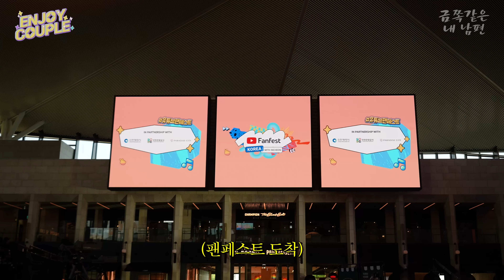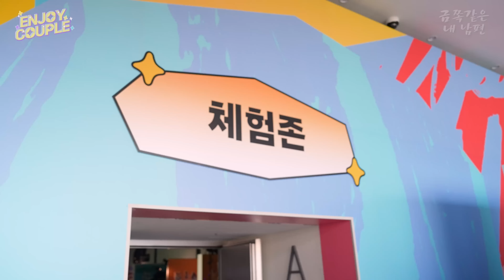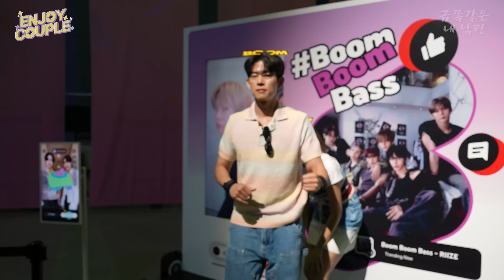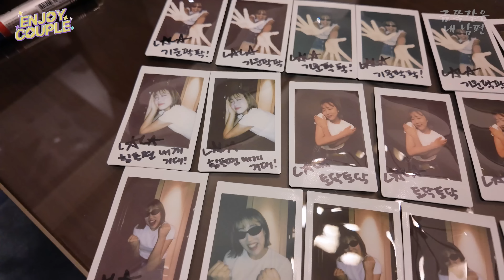남편 몰래 레드카펫 의상👔👗을 바꿔치기 했을 때 남편의 반응은?😎 [금쪽같은 내 남편 ep.9] Husband's reaction to changing outfit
이번주부터 장마가 시작되었다고 해요~!☔
장마로 인해 습한 한 주였는데 잘 보내고 계신가요??
이번 유튜브 팬페스트 코리아 2024에 라이브 방송 MC를 맡게 되어 간 행사에서 엔조잉들의 사랑을 듬뿍 받아서 행복한 하루하루를 보내고 있습니다❤

저희가 진짜진짜 많이 사랑해유웅❤ 알라뷰

유튜브 팬페스트 코리아 2024를 위해 제작된 영상입니다.